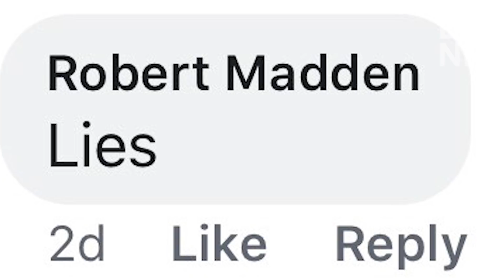What Climate Regulation Does To Other Countries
Here's what climate regulation does to other countries, like the rioting going in France because of a new gas tax.